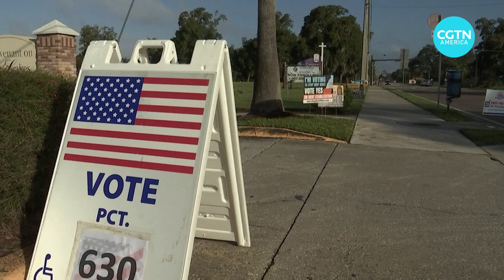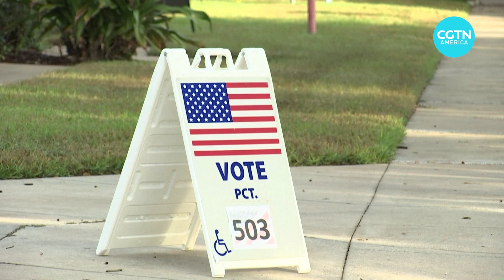A new six-week abortion ban is now law in Florida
A six-week abortion ban is now law in Florida, cutting off a key access point for abortions across the U.S. Southeast. Florida had been one of the last states in the region where the procedure remained available after the Supreme Court overturned a federal right to abortion two years ago.

Nitza Soledad Perez reports from Miami, Florida.